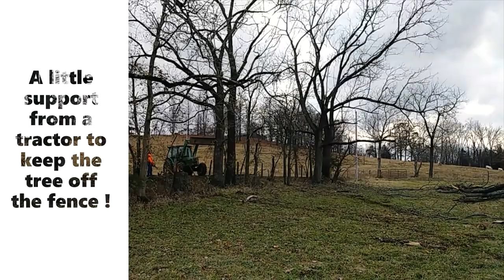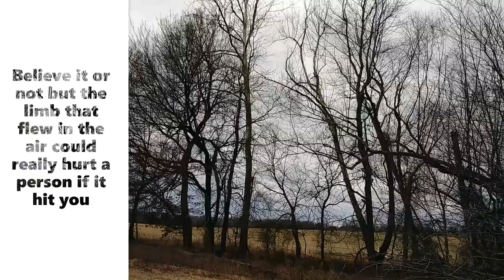Falling Trees Every Where !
My husband and I log a little bit on the side, he has a full time job, plus we raise a few cows.  This video shows the skills it takes to fall a tree on the ground in less than a minute, also the hidden dangers of logging, what is hanging in the trees is just as dangerous as the tree itself.

A couple of tractors and a chain saw combined with skill, can get the job done.